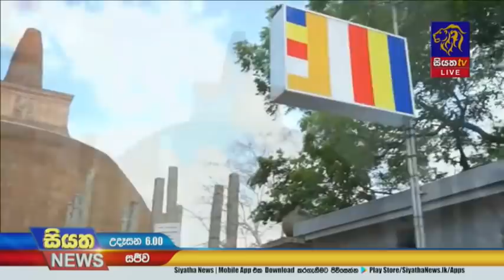Siyatha News | 06.00 AM | 07 - 11 - 2020